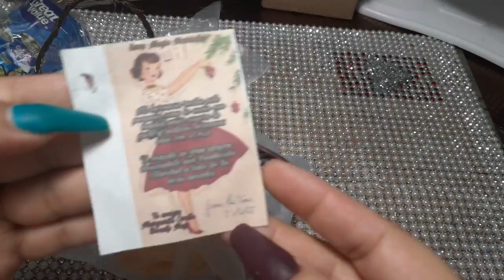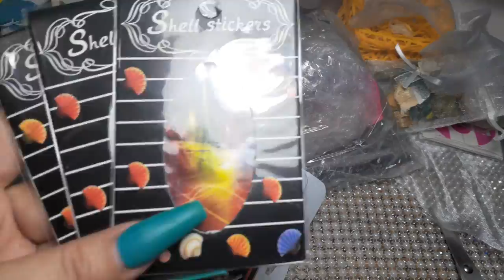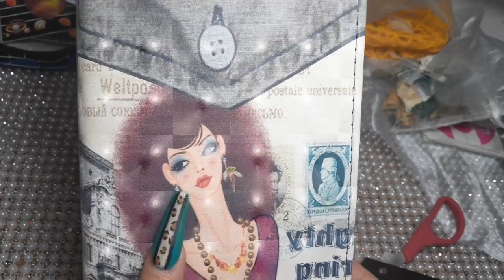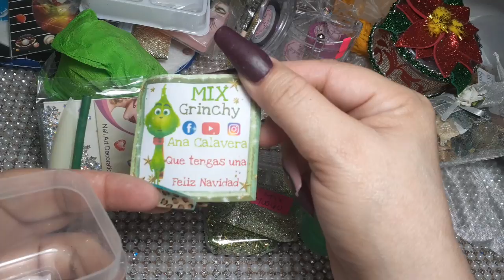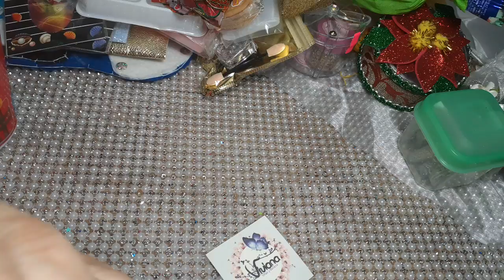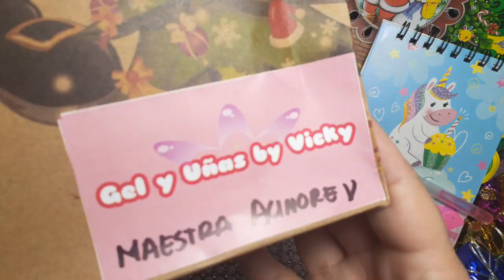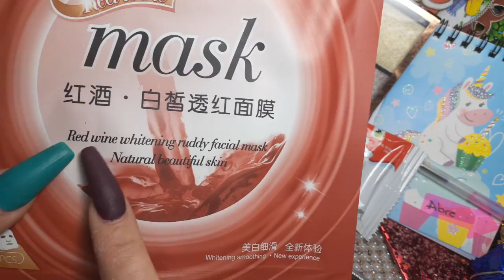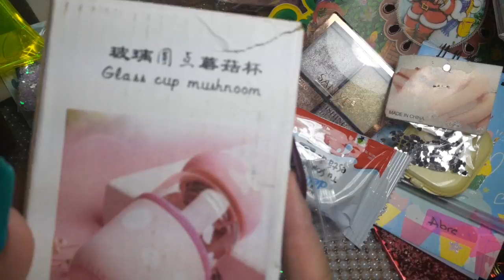Swap back magia navideña....video super largo 😍🥰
punta para retirar el gel

link a la tienda de puntas para taladro
WS1-SH Store

contacto con Miguel Martinez para comprar los acrilicos de Acrylic Gold